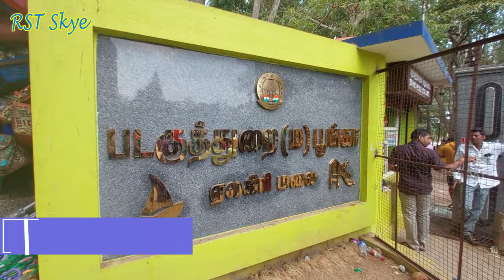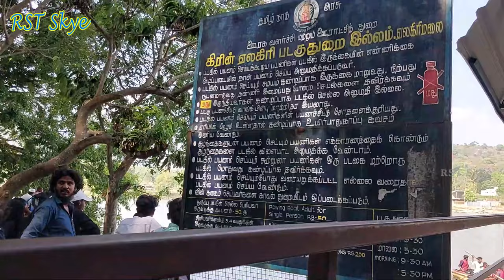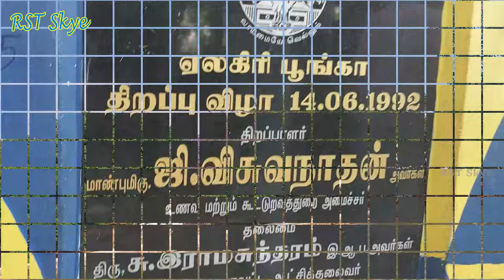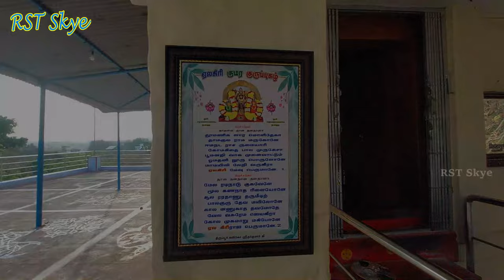ஏலகிரி மலை சுற்றுலா பார்க்க வேண்டிய இடங்கள் | Yelagiri Hills | Boat House & Velavan Temple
ஏலகிரி மலை சுற்றுலா பார்க்க வேண்டிய இடங்கள் | Yelagiri Tourist Places | Boat House & Velavan Temple